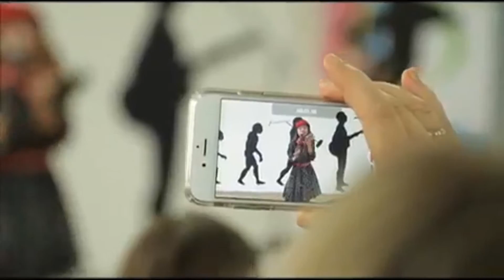Сюжет телеканала Disney о слете "Академия"